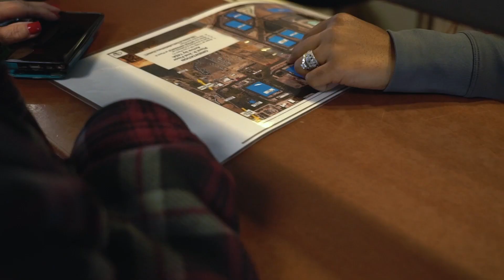Employee Spotlight: Marchella at Grand Design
This month, we celebrate the amazing women that bring our brands to life like Marchella at Grand Design. The hard work and good energy Marchella and her team bring help us be great at work and outdoors.